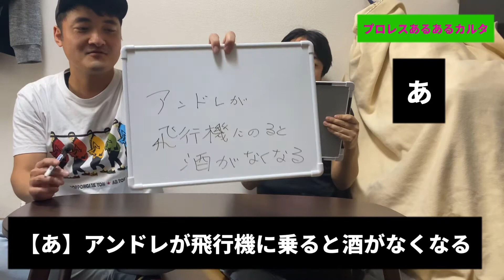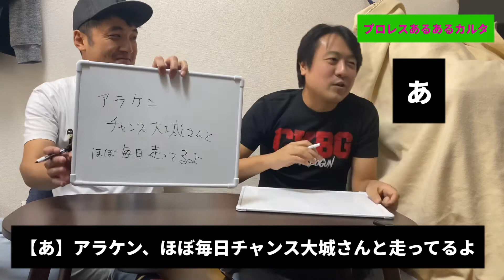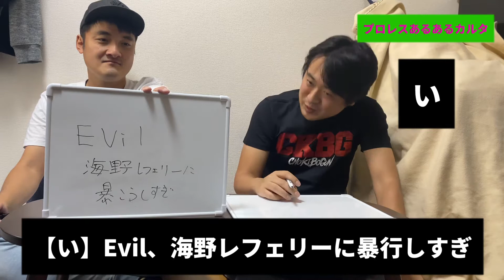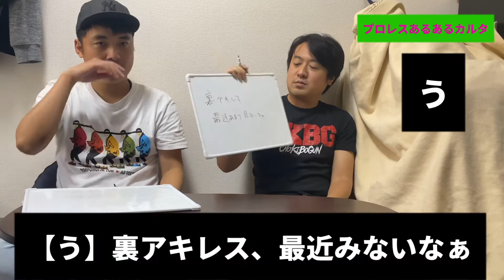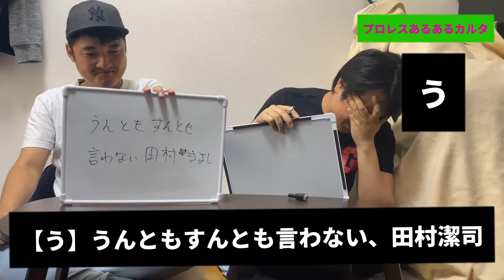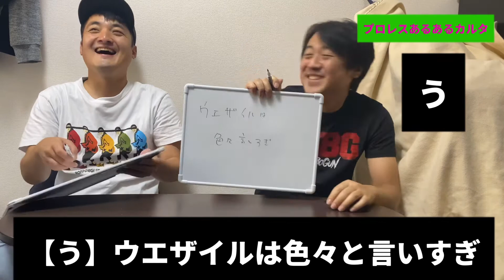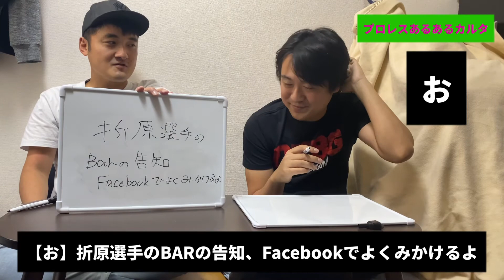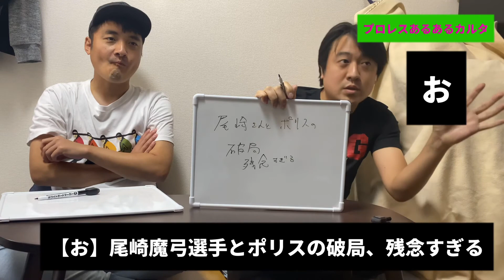【プロレスあるあるカルタ】いつか形にできないかな！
【プロレスあるあるカルタ】作ります！
まずは【あ】行からです

これが形になるのか
どうなるのかは
何も分かりません😂

ただやるからには
なんとかしたいなぁ。

プロレスが世の中に広まればいいなぁと思ってやってます！！

▲ブログ
青木泰寛

動画に関する感想や質問、こんな事やって欲しい！などなど、ぜひコメント欄で聞かせて下さい！

コメント多ければ多いほど
とても喜びます

みなさん、よろしくお願いします😊